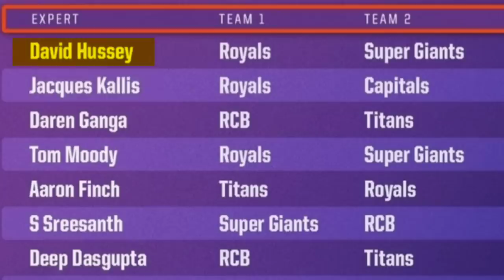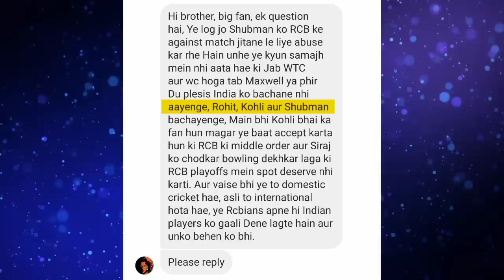CSK ,GUJARAT MATCH से पहले बड़ा बवाल| CSK के COACH ने बनाया बड़ा मजाक